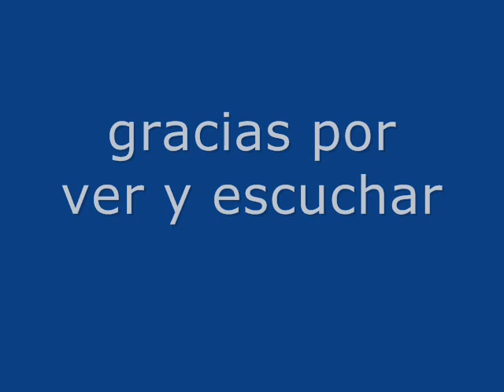El Mejor Technical Brutal Death Metal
no soy muy buen conocedor de este subgénero pero déjenme asegurarles que estas canciones son unas obras maestras y deberían hacerles un museo o algo así, Blasphemer sobre todo y también Cryptopsy.

Intro: ...And Times Begins - Decrepit Birth
1. Naraka - Defeated Sanity
2. Birth Of The Artilect - Inherit Disease
3. Oppression Submission - Monumental Torment
4. Beneath The Pendulum - Flesh Consumed
5. Antithesis - Origin
6. Question - Severed Savior
7. Forgotten Faces Of Human Prism - Septycal Gorge
8. Of What's To Come - Deeds Of Flesh
9. Coerced Into Idolatry - Defeated Sanity
10.The End Of Ends - Suffocation
11.Second Skin - Dying Fetus
12.I Am God (Broken Hope cover) - Blasphemer
13.Defenestration - Cryptopsy
14.Dining Upon The Unburied - Blasphemer
15.Staring Into The Abyss (Outro) - Flesh Consumed